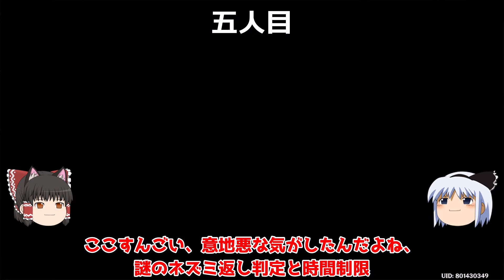【原神】パエトーンたちはみな踊るクリア後激ムズ隠しアチーブメント神の子たちはみな踊る【攻略解説】【ゆっくり実況】世界任務,淵下宮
場所分かっててもきつかったわ
冒頭だけ飛ばしていいかも

申鶴,雲菫,アビスの詠唱者,アビサルヴィシャップアビスの詠唱者・淵炎　国内未公開情報判明！

◆原神とは？◆
◆対応機種◆
PS5
PS4
PC
ios
android